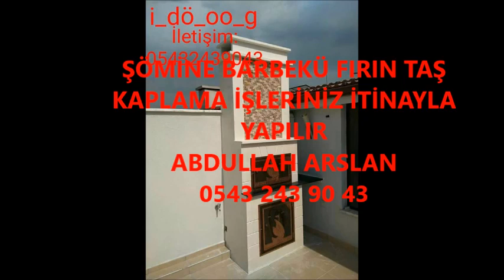SUSUZ ŞÖMİNE BARBEKÜ FIRIN İŞLERİNİZ İTİNA İLE YAPILIR İLETİŞİM ABDULLAH ARSLAN 0543 243 90 43